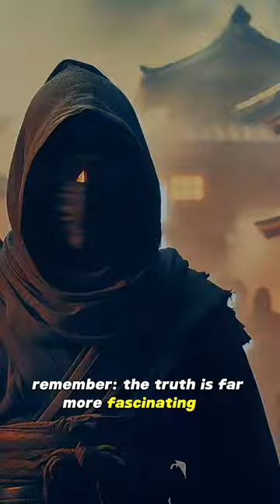🥷The REAL Ninjas: 3 MIND-BLOWING Facts You NEVER Heard Of!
Think you know everything about ninjas? Think again! This video debunks 3 SHOCKING myths about these legendary warriors, revealing their REAL secrets and badass skills. From mind-blowing gadgets and deadly female ninjas to surprising skills like poetry and medicine, prepare to have your ninja knowledge SHATTERED.